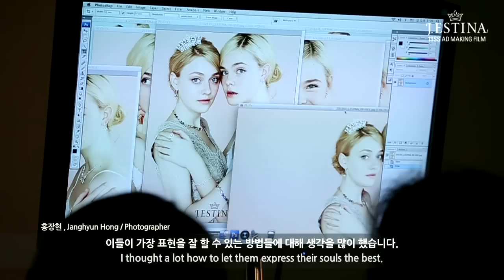2013 J.ESTINA_DAKOTA & ELLE Fanning_광고 메이킹 필름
2013 J.ESTINA_DAKOTA & ELLE Fanning_광고 메이킹 필름